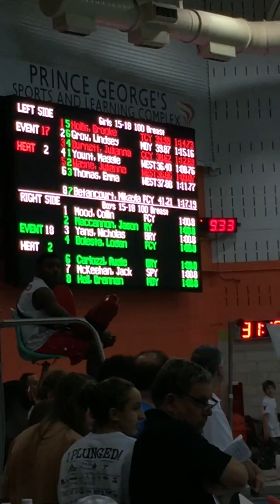100 breaststroke 2015 ymca districts